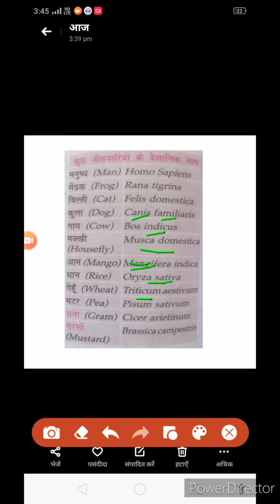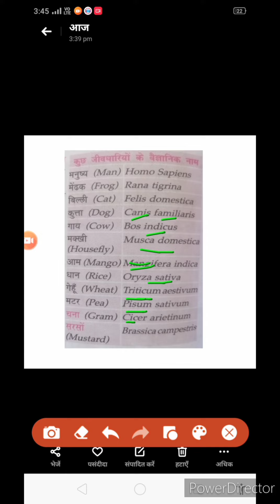viral video motivation shorts heartuch poor vlog